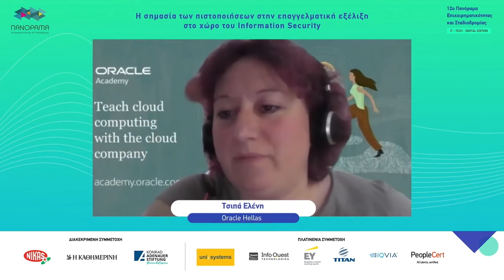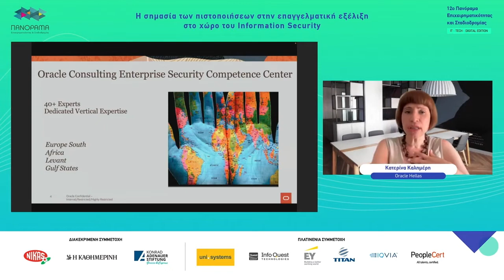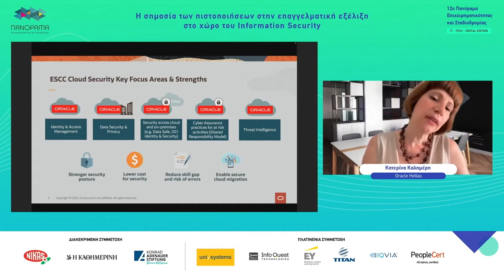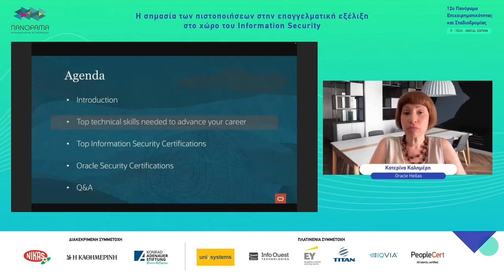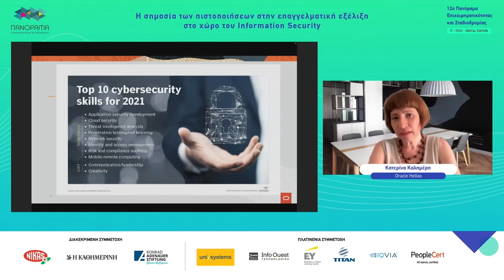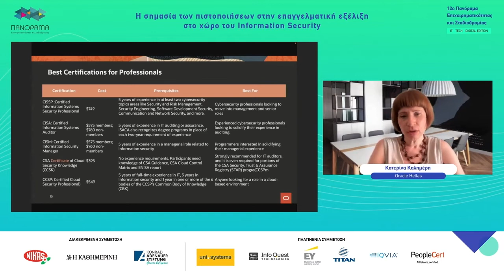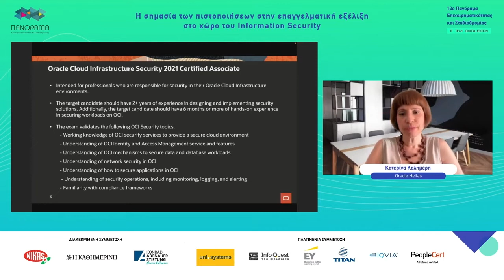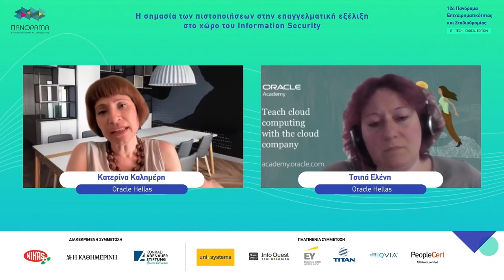Η σημασία των πιστοποιήσεων στην επαγγελματική εξέλιξη στο χώρο του Information Security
Η εισήγηση αυτή πραγματοποιήθηκε διαδικτυακά στο πλαίσιο της εκδήλωσης "3ο ψηφιακό Πανόραμα Επιχειρηματικότητας & Σταδιοδρομίας" (24-27 Μαΐου 2022).

ΕΙΣΗΓΗΤΕΣ:
•Κατερίνα Καλημέρη / Cloud Security Leader│Oracle Hellas
•Τσιπά Ελένη (Συντονίστρια) / Oracle Academy Programme Manager & Corporate Citizenship Specialist│GCMM cluster

Εισαγωγή(0:00)
Κατερίνα Καλημέρη(0:46)
Ερωτήσεις(15:04)